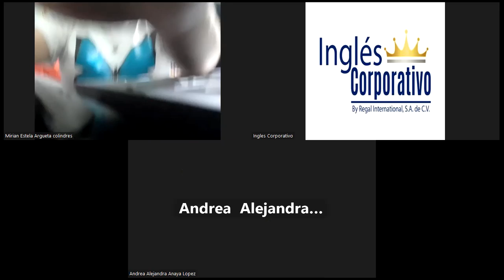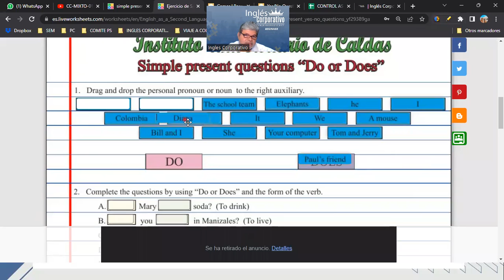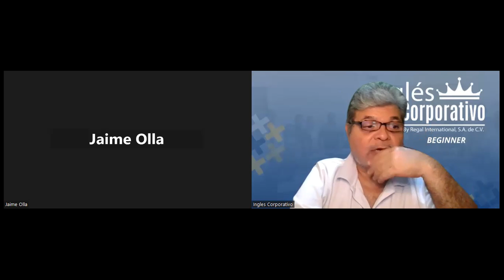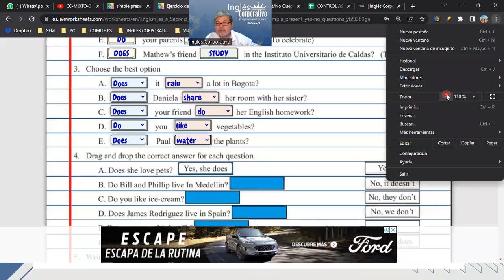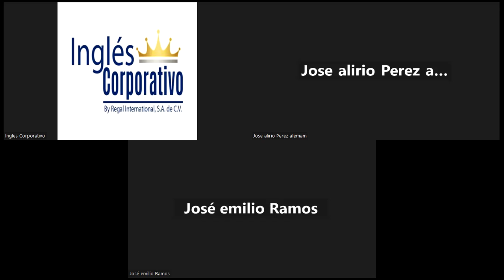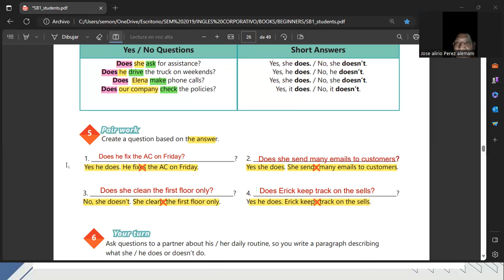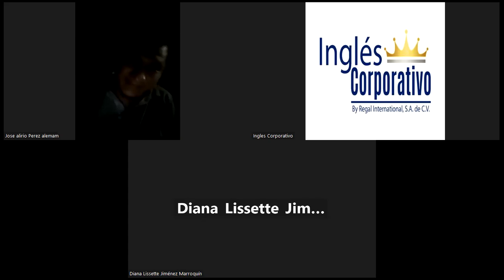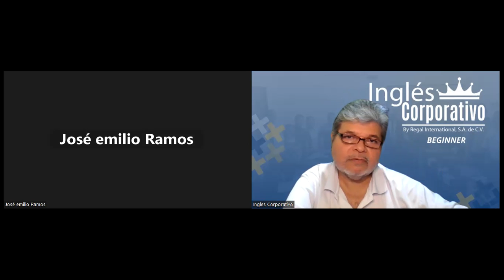SESION 10-12-06-2023-29750-8048-0089/2023-MONTOYA-Simple present practice daily routine